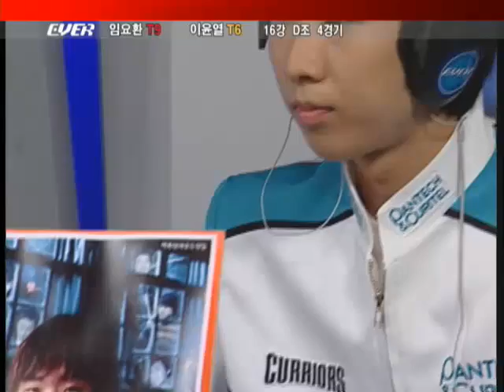[2004.09.17] EVER 스타리그 2004 16강 D조 4경기 (레퀴엠) 임요환(Terran) vs 이윤열(Terran)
EVER 스타리그 2004 16강 D조 4경기 (레퀴엠) 임요환(Terran) vs 이윤열(Terran)